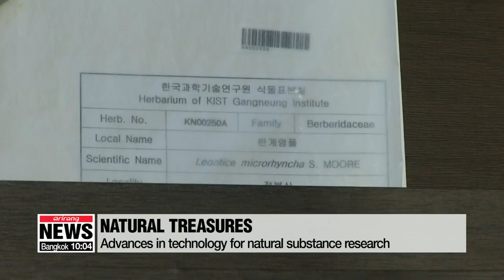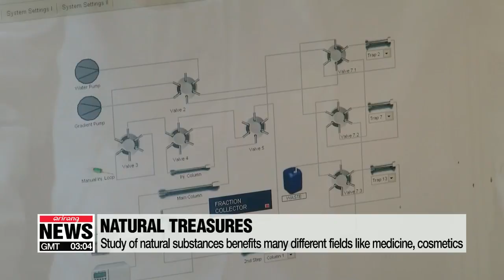Korea's study of natural substances expands across various fields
숨은 보물을 찾아라...천연물 연구 바람 분다
By combining techniques like big data... with genome analysis... and even robotics, Korean scientists are learning more local plants and other living things.
They're finding ways that substances in these life forms can be used to make all kinds of things... from medicine to makeup.
Park Se-young has this report.
Some 17-hundred specimens of plants and other organisms native to Korea can be found here.
When a new species is found, it's analyzed and its data is recorded.
The technology for analyzing natural substances has become more precise.
A robotic arm detects the functional component of a substance and quickly verifies its effects on cells.

"There have been recent advances in analysis techniques and in genome and big data technology. Such equipment and technology can help us study natural substances more easily."

Natural substances, which are relatively safer than artificial chemicals, are used to develop high-value goods like medicines and cosmetics.
As well as discovering useful substances, researchers also analyze the combination of ingredients and get ideas for drug development.
The Korean government will support joint research projects by companies and research institutes so that the discovery of promising substances can lead to the development of useful products.

"Not only is the market promising, the domestic demand for eco-friendly products is on the rise. So we are exploring various options like new systems and funding."

The improving relationship between the two Koreas is likely to have a positive effect on natural substance research as the sector has been selected as the Number one field for collaborative research.